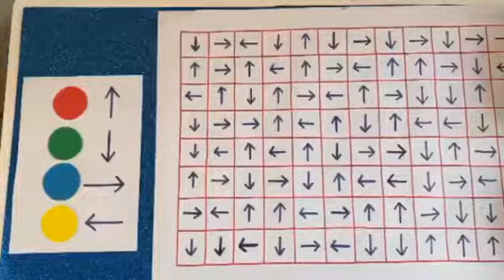Robotik kodlama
Sağ , sol , yukarı , aşağı kavramlarını renklerle kodladık . Yanda bulunan legoları okların temsil ettiği renge göre yerleştiriyoruz.